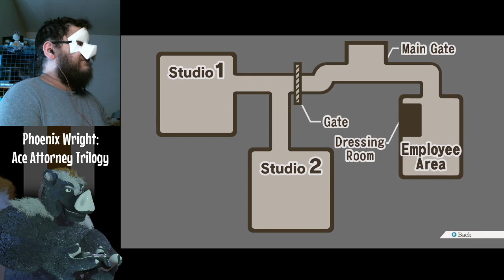The Lunch Break (Phoenix Wright #18)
From our fifth day streaming Phoenix Wright, originally streamed 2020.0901.